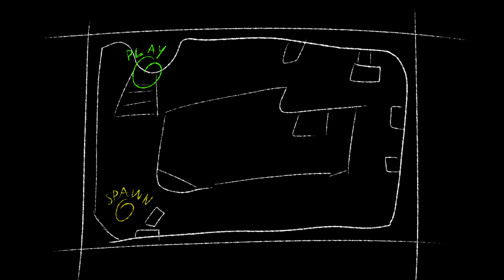The Splatfest Premiere Aftermath!